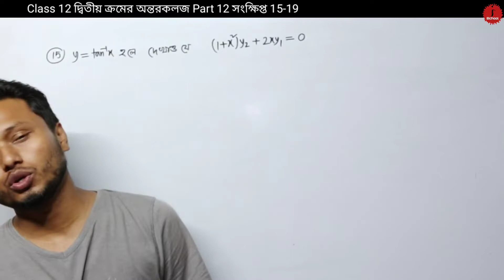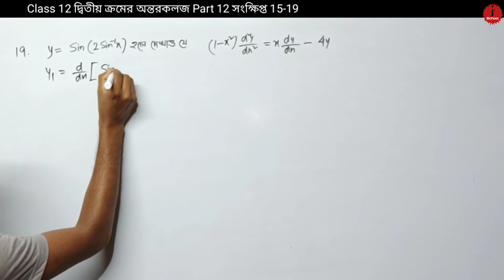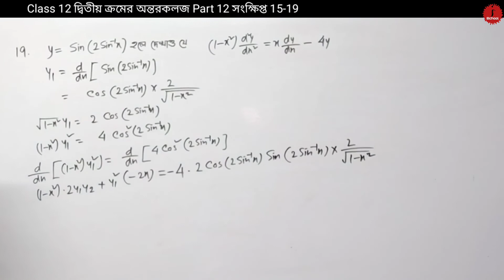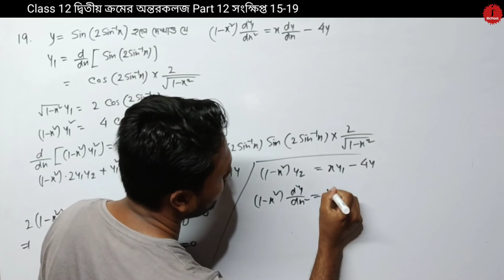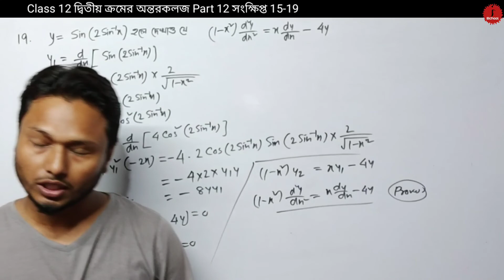দ্বিতীয় ক্রমের অন্তরকলজ Class 12 Part 12 সংক্ষিপ্ত 15-19 SN Dey